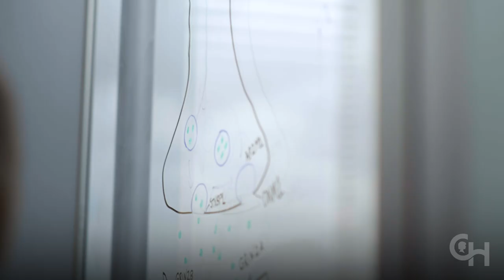Ryan's Story: Gene Discoveries in Epilepsy Treatment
A video story about a patient of the Epilepsy Neurogenetics Initiative at Children’s Hospital of Philadelphia (CHOP).

Epilepsy is a common brain disease defined by the presence of seizures. For many children, the cause of epilepsy is genetic. Until recently, little has been known about the genes that cause the condition, so treatment has been imprecise and not targeted toward the underlying cause. Many families spend years searching for answers to alleviate their child’s suffering.

At Children’s Hospital of Philadelphia, we are dedicated to improving care for children with epilepsy. Thanks to recent rapid advances in our understanding of the role genetic variants play in epilepsy and the development of genetic testing technologies, we can now identify the genes causing a child’s epilepsy, which can put an end to a family’s search for answers.

Establishing a genetic diagnosis can:
• Provide a family with answers as to why their child developed epilepsy, the disease prognosis and risk of recurrence in other family members
• Inform treatment and management
• Allow the family to connect with other families of children with the same diagnosis
• Enable research to better understand disease mechanisms and develop precision treatments
• Reduce or eliminate the need for additional invasive diagnostic testing